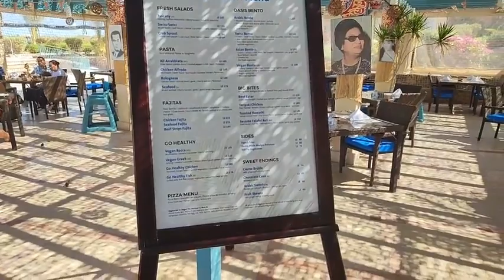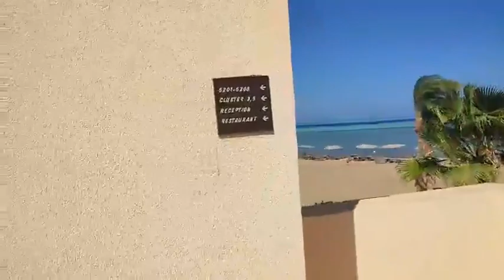5☀ Mövenpick Resort & Spa El Gouna | UrlaubsChecker ferngesteuert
UrlaubsChecker ferngesteuert! 💥 aus EL GOUNA!😍🙌 UrlaubsChecker Andreas macht für euch einen Rundgang durch das 5☀ Mövenpick Resort & Spa El Gouna! Habt ihr Fragen oder Wünsche? Dann ab in die Kommentare! 👇💬